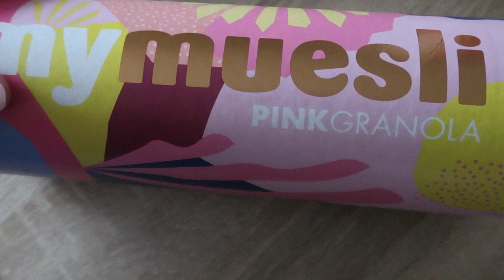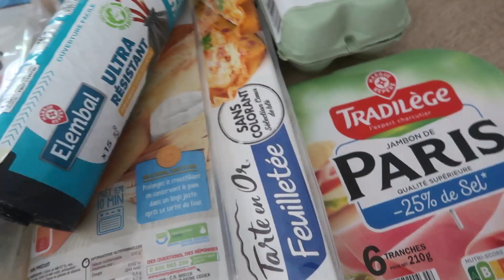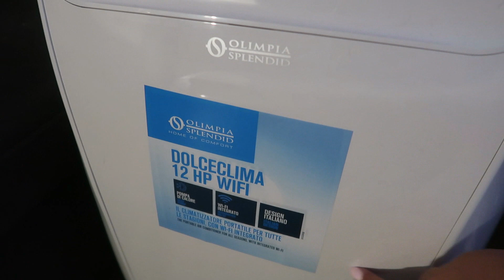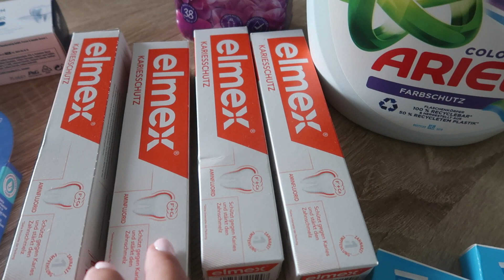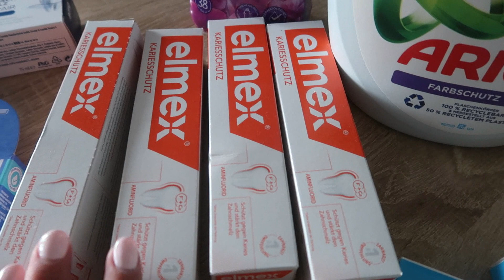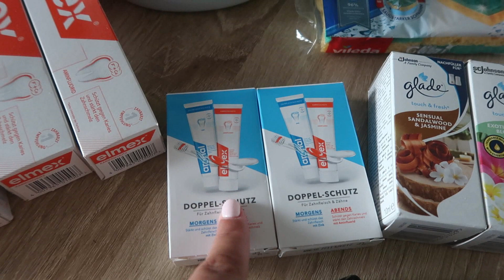VLOG 173 " Challenge Perte de Poids " Recette, rdv huissier & la magie des réseaux sociaux.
ou code : helene-summer
Valide jusqu'au 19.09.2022 . Valeur minimum de commande de 10,00 €.
Ce vlog est en collaboration rémunérée avec

Musique utilisée :

Music by Brandon Rosen - If I was in love with you...